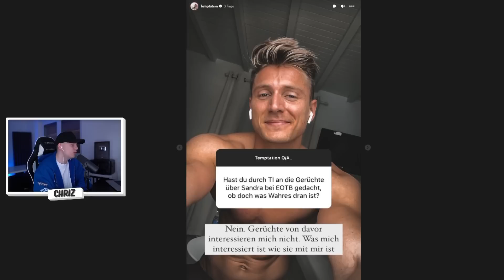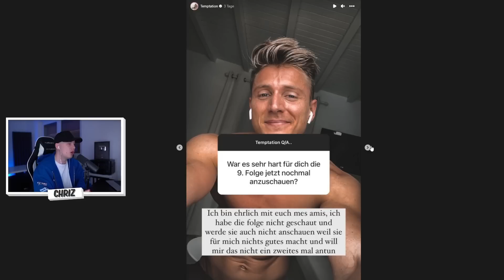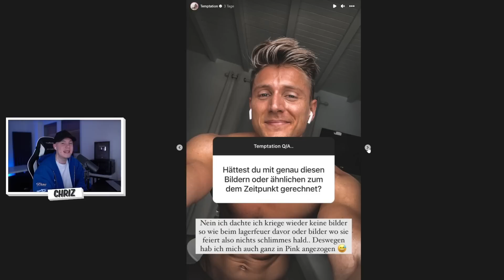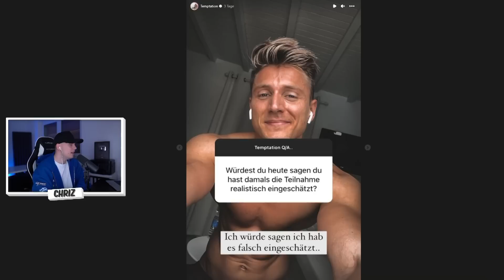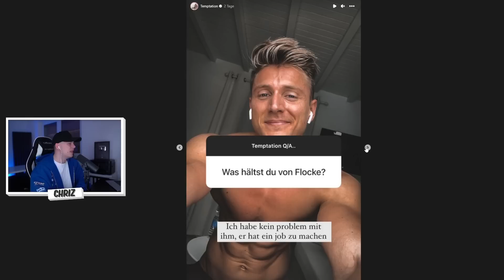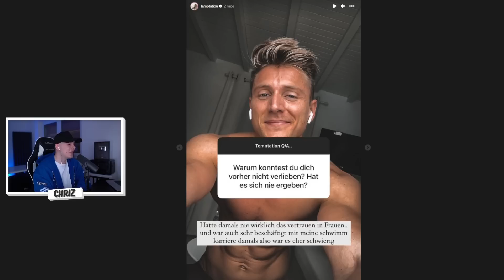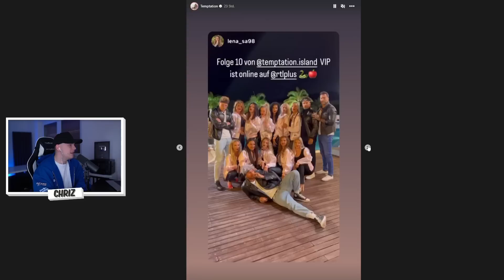TOMMY STATEMENT zu FLOCKE und TEMPTATION ISLAND VIP (tommypedroni)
✘Kamera 2
✘Objektiv 1
✘Objektiv 2